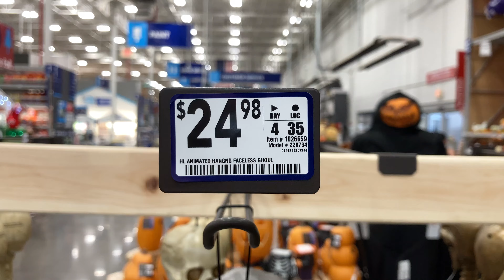Lowe's Halloween 2021: Animated Hanging Ghoul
Sold at Lowe's in 2021.

Made by Gemmy Industries.

Video taken at the Maple Grove, MN location.